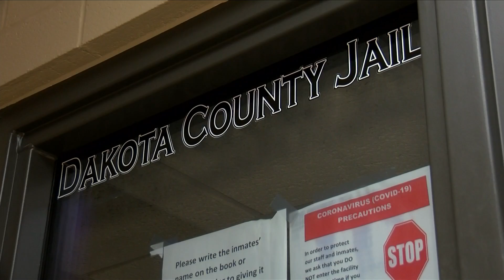Dakota County Jail Expansion Voted On